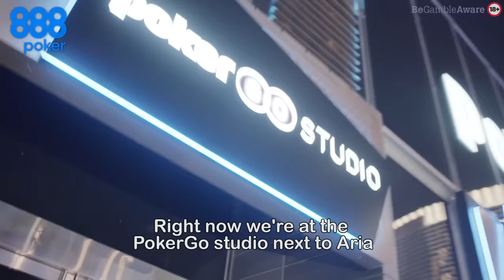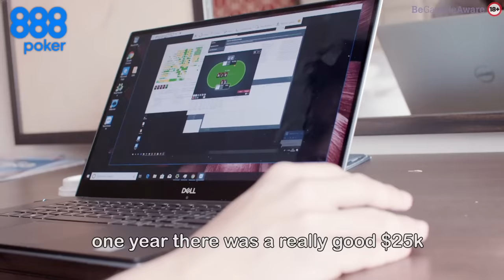High Roller Dominik Nitsche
888poker brings this special short documentary about the High Roller poker - featuring 888poker ambassador Dominik Nitsche - enjoy!

Join more than 10 million recreational and professional poker players at 888poker, the world’s 2nd largest online Poker brand. We’re all about keeping it fun and relevant with a huge selection of events, tournaments, freebies and poker games for players of every level. 888poker, MADE TO PLAY.